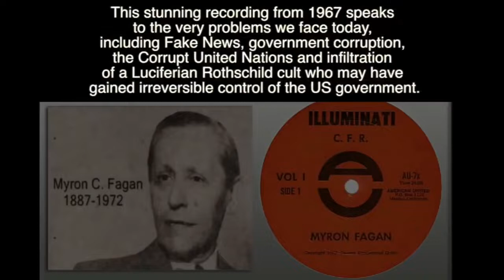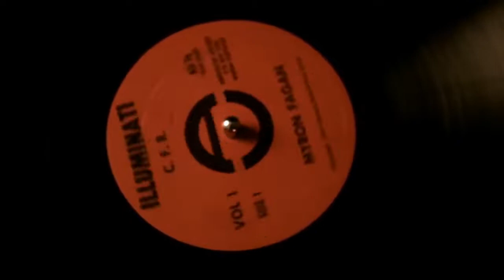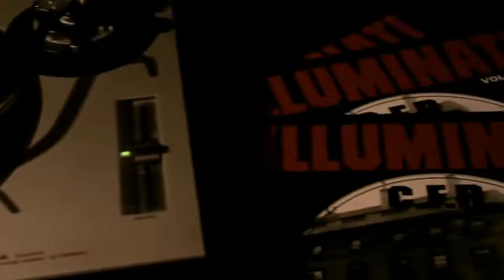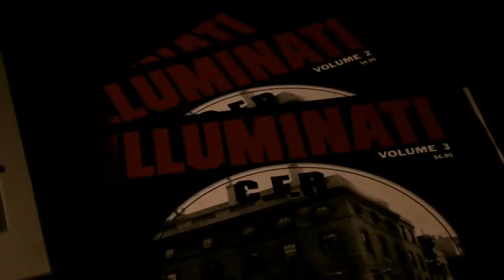Evil Runs This Satanic World, Myron Fagan - recorded 1967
Revelations 12-12
Therefore, rejoice, O heavens and you who dwell in them! But woe to you, O earth and sea, for the devil has come down to you in great wrath, because he knows that his time is short!”